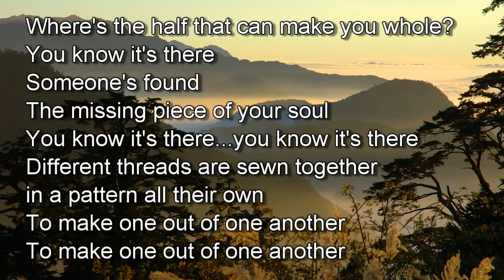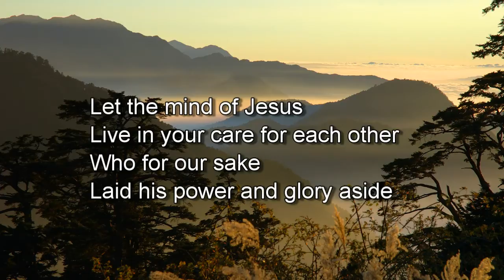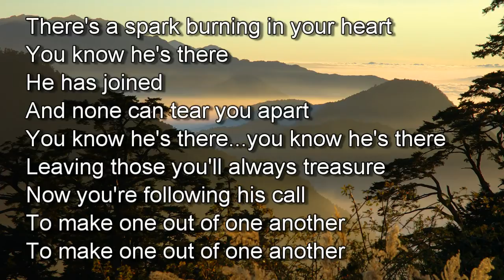One out of one Another ~ Wedding ~Blanca Vega & Howard Smith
Wedding Album II  Love song Maranatha Music
Two beautiful voices sing One out of one Another
Howard Smith and Blanca Vega
One of the best wedding songs
These two voices together are so incredible .